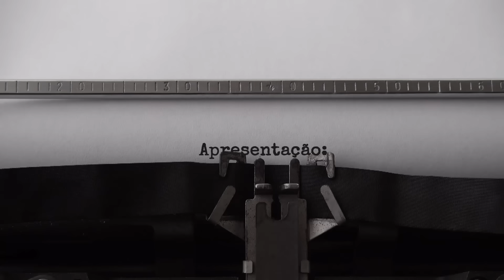O balão GIGANTE com um FUSCA pendurado embaixo